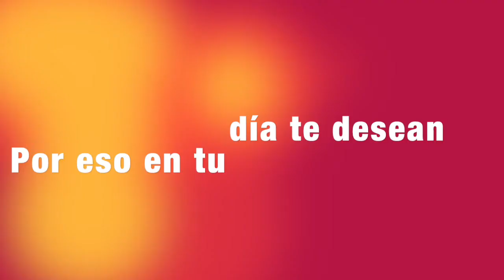Feliz Cumple Amor